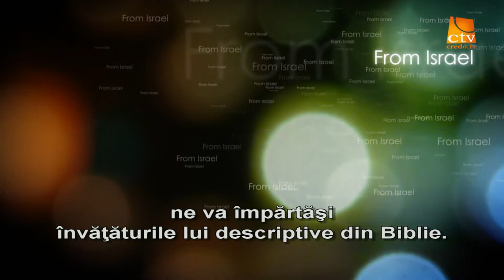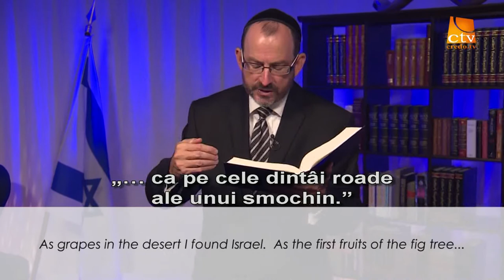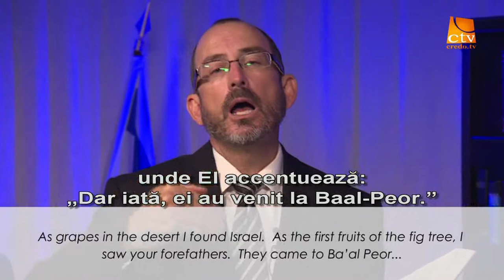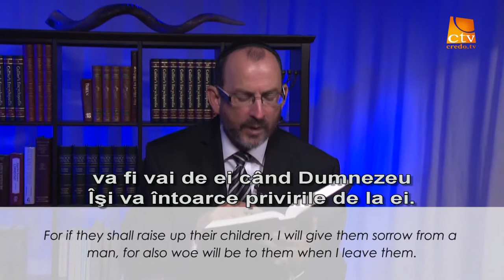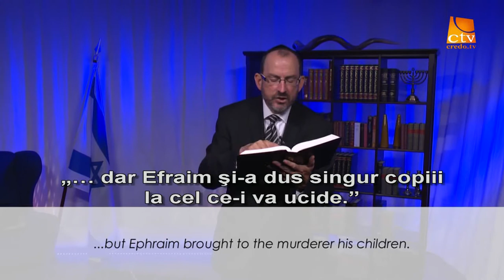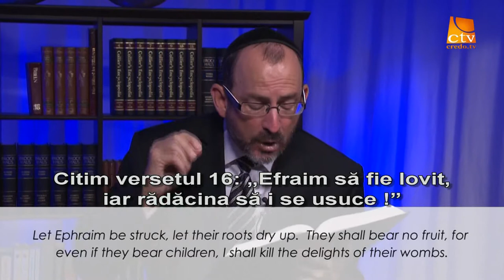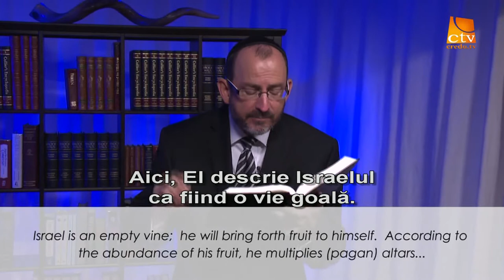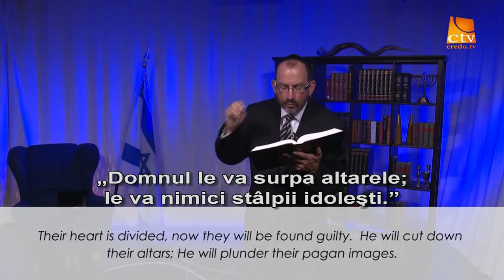20. Love Israel - Dr Baruch